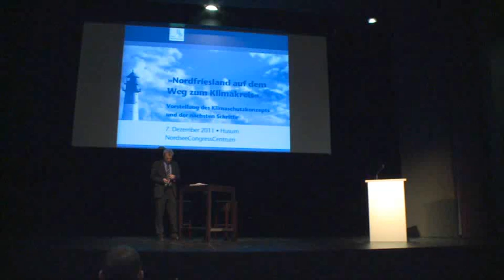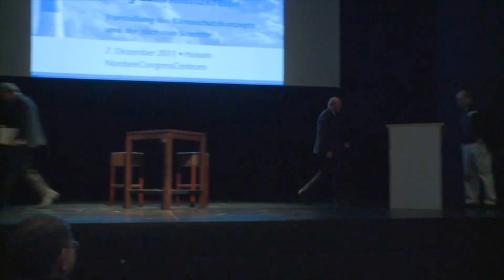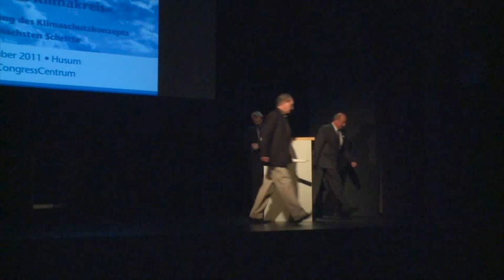Kreis Nordfriesland: Vorstellung des Klimaschutzkonzeptes im NCC in Husum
Begrüßung Dieter Harrsen, Landrat
Eröffnungsrede Uwe Schwalm, stellv. Landrat (Bündnis90 Die Grünen)

Moderator: Carsten Kock